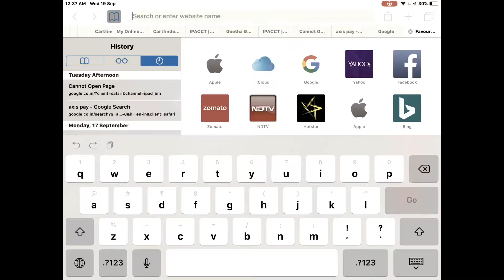how to buy from cartfinder desktop mobile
buy from cartfinder.in